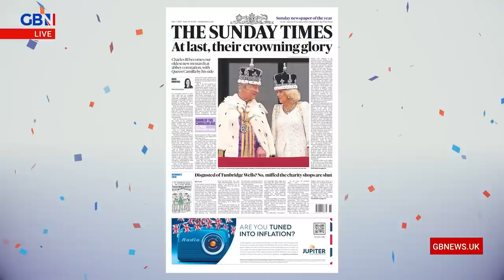Prince Harry blocked out by Princess Anne at Coronation as Palace STOPS Duke stealing spotlight